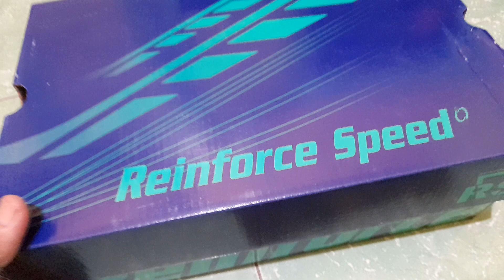SEPATU RS JF 710, GQ BANGET HARGA TERJANGKAU....